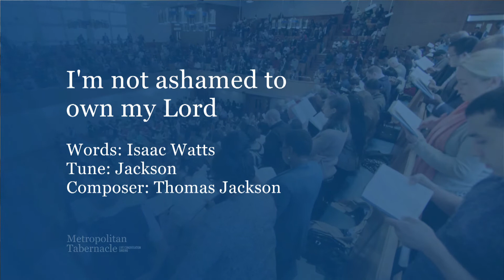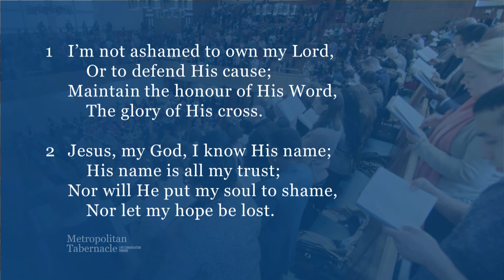I'm not ashamed to own my Lord (Metropolitan Tabernacle)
Sung during the Sunday worship at the Metropolitan Tabernacle, London (Spurgeon's).
Hymn 486 from our hymn book, Psalms & Hymns of Reformed Worship.

and the accompanying tune book can be purchased

I’m not ashamed to own my Lord,
  Or to defend His cause;
Maintain the honour of His Word,
  The glory of His cross.

Jesus, my God, I know His name;
   His name is all my trust;
Nor will He put my soul to shame,
   Nor let my hope be lost.

Firm as His throne His promise stands;
   And He can well secure
What I’ve committed to His hands
   Till the decisive hour.

Then will He own my worthless name
    Before His Father’s face;
And in the new Jerusalem
    Appoint my soul a place.

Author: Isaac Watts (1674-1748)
Tune: Jackson
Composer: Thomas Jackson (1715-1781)